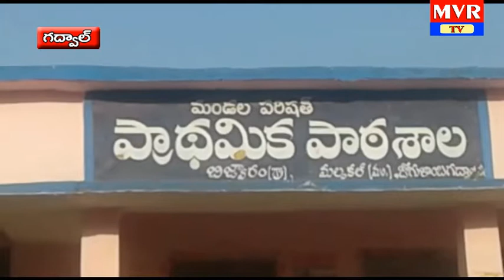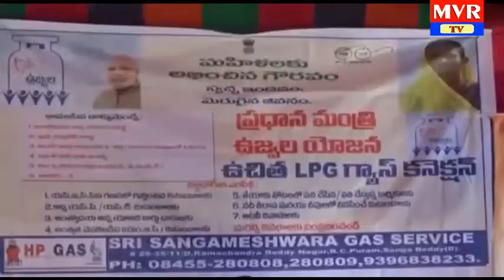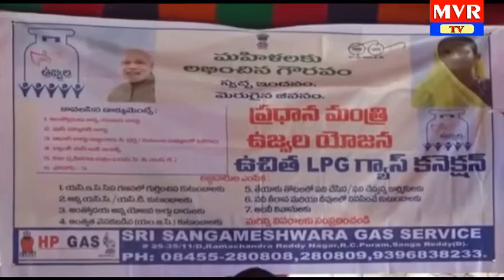7 pm mvr news 21-04-18